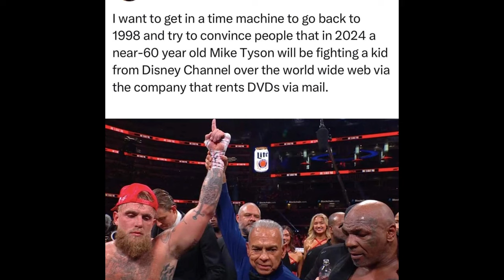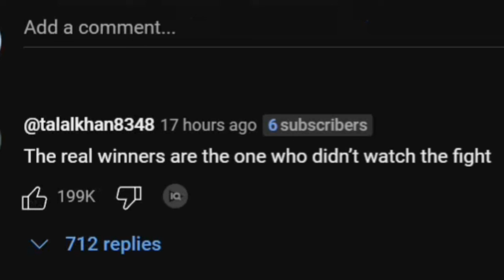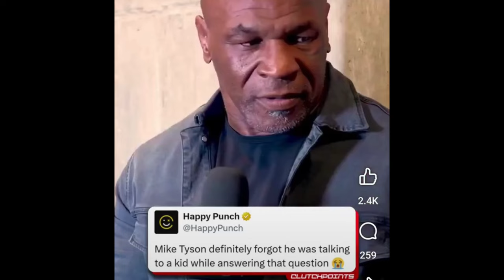The Paul vs. Tyson Netflix Fight Was A DISASTER!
Jake Paul fought Mike Tyson last night and the reaction from people was almost universal disgust at how the so called "fight" turned out. Jake Paul beat Mike Tyson by unanimous decision, no one could even get onto the show because the Netflix servers were being overloaded, Mike Tyson's whole butt was shown to millions of people, and the fight was essentially a glorified sparring match. The whole fight was a disaster and was a really bad look for boxing. Let's talk about it!

If you enjoy comedic commentary videos then you are going to love my channel. I hope to see you around soon!